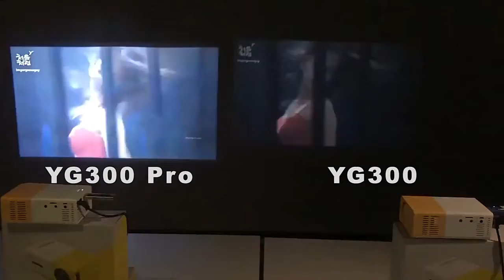LEJIADA YG300 Pro LED Mini Projector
Model: YG300 Pro
Display Type: LCD
Native Resolution: 480×272
Support Resolution: 1920×1080
Brightness: 400-800 Lumens
Projection distance: 1.2-3 m
Image Size: 20-80 inch
Screen Scale: 4: 3
Interface: HDMI, USB, 3.5mm Audio, TF Card Slot
Certificate: CE, ROHS, FCC
Bulb: LED light
Bluetooth: Unsupport
Image formats: Bmp, png, jpeg
Video formats: Mp4, rmvb, avi, rm, mkv, etc.
Audio Formats: Mp3, wma, ogg, aac, flac, ape, wav
AC adapter input: 100-240 v 50/60 hz 2.0A
Power Supply: 12V-1.5A
Built in Speaker: Yes
Noise (db): 24
Compatible with: Sony PS4, Xbox
Lamp Life: 30000 hours
DVB-T Supported: No
External Caption Supported: No
3D: No
Tripod Height: Not Included
Product weight: 0.2450 kg
Package Weight: 0.5200 kg
Product Size (W x H x H): 12.64×8.50×4.70 cm
Package Size (L x W x H): 19.70×17.50×8.00 cm
Package Contents: Package Contains: YG300 projector host + power adapter + remote control + three-in-one AV line + English manual